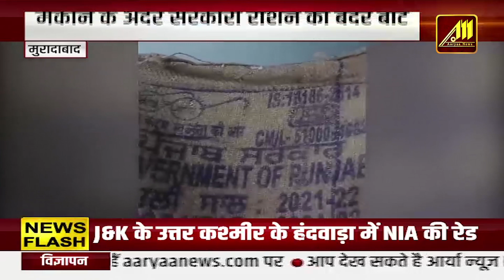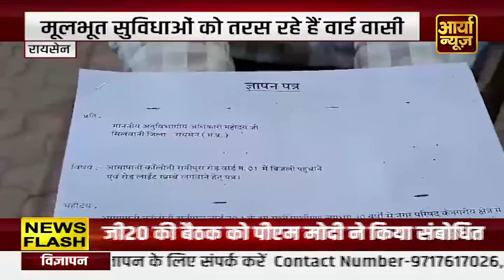माफिया अजीत शाही के अवैध संपत्ति पर चला बुलडोजर, टॉप टेन की लिस्ट में शामिल माफिया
माफियाओ के जरायम की दुनिया से कमाए गए अकुर अवैध संपत्तियो पर बुलडोजर चलें का काम भी शुरू हो गया है।माफिया अजीत शाही के 25 डिसमिल पर बने अवैध संपत्ति पर बाबा योगी का बुलडोजर चला।करोड़ो की संपत्ति जमीन दोसगोरखपुर के बेतियाहाता स्थित गोदाम पर आज जिला जिला प्रशासन का बुलडोजर चला और पल भर में करोड़ो की संपत्ति को जमीन दोस कर दिया गया।इस दौरान मौके पर एसपी सिटी कृष्ण कुमार विश्नोई नगर आयुक्त अपर नगर आयुक्त मेयर व् तहसीलदार सहित जिले के तमाम आला अधिकारी के साथ पीएससी मौजूद रही।कब्जा कर बनाया दुकान बता दे कि गोरखपुर में माफिया अजीत शाही की काली कमाई से बनाए गए मकान दुकान और गोदाम पर आज से गोरखपुर नगर निगम का बुलडोजर चल रहा है।पिछली सरकारों में नगर निगम की जमीन पर अवैध रूप से माफिया अजीत शाही ने कब्जा कर लिया और अपना दुकान और ऑफिस बना रखा था।